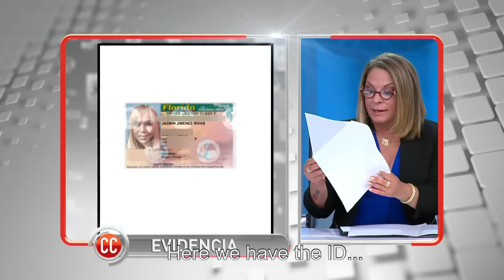Caso Cerrado Complete Case | Boxing Broke Her Neck And Took Her Life 🤼🥊🤕🚨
Yandi is suing Josue because he feels that Josue is responsible for the death of his wife.

Caso Cerrado | Boxing Broke Her Neck And Took Her Life 🤼🥊🤕🚨| Telemundo English